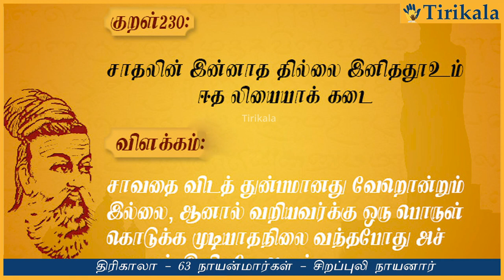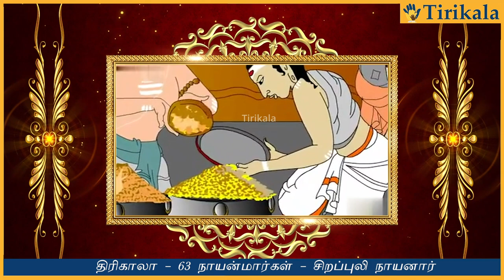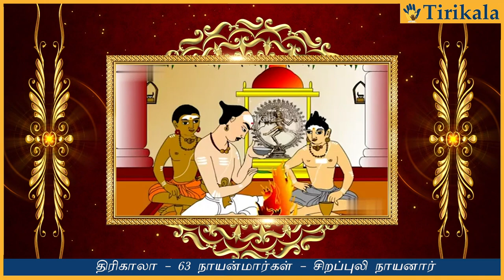21 சிறப்புலி நாயனார் | Nayanmargal History - Sirappuli Nayanar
சிறப்புலி நாயனார் என்பவர் சைவ சமயத்தவர்களால் பெரிதும் மதிக்கப்படும் அறுபத்து மூன்று நாயன்மார்களில் ஒருவர் ஆவார். பொன்னி நன்னாட்டில் இன்மையாற் சென்று இரந்தவர்களுக்கு இல்லையெனாது ஈயும் தன்மை உடையவர்கள் வாழும் ஊர் திருஆக்கூர். அவ்வூரிலே அந்தணர் குலத்தில் தோன்றியவர் சிறப்புலி நாயனார். இப்பெருந்தகையார் “நிதி மழை மாரி போல்” ஈந்து உவக்கும் வள்ளலாய்த் திகழ்ந்தார்.

சிவனடியார்கள் மேல் பேரன்புடையவராக விளங்கினார். அடியார்களை எதிர்கொண்டு வணங்கி இன்சொல் கூறித் திருவமுது அளிப்பார். அவர்கள் விரும்புவதை குறைவறக் கொடுத்து மகிழ்வார். இவர் திருவைந்தெழுத்தோதிச் சிவபெருமான் திருவடி நீழலை அடைந்தார்.

Team -Tirikala.